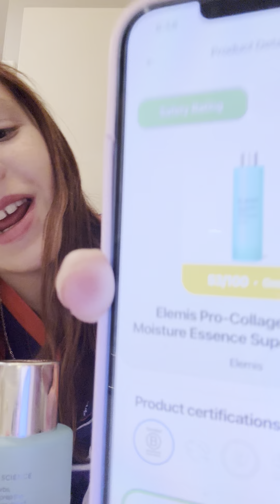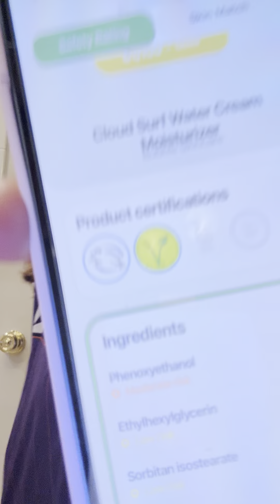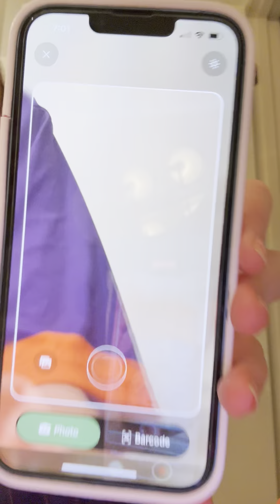Showing You What’s Good And Bad For Your Skin (with an app)🧴🧴🧴